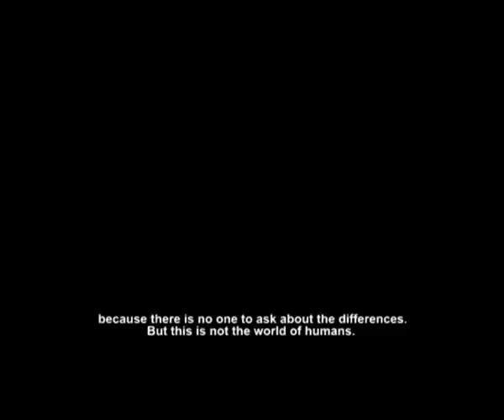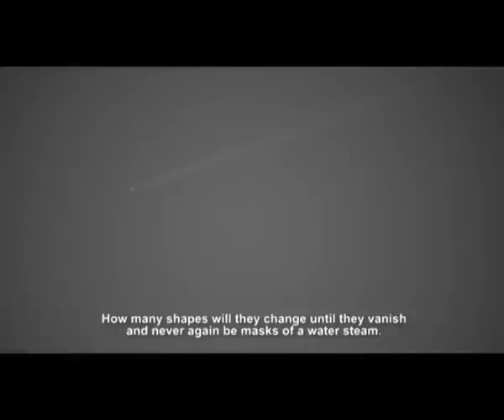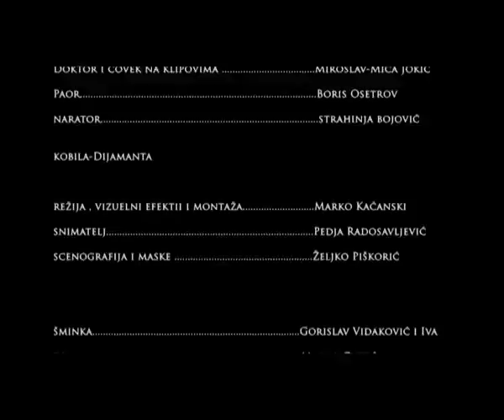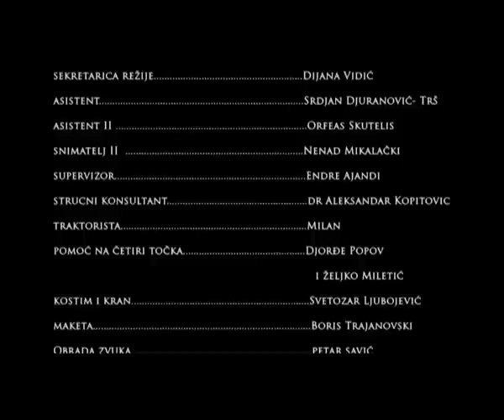Being Dust full movie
SHOP           shorturl.at/GIU24
-BUY OUR GAMES made live at  STEAM
shorturl.at/dfwM7

Short movie by Marko Kaćanski

Main role- Vladimir Oreskovic

Director of photography - Pedja Radosavljevic

Other roles
Boris Osetrov
Miroslav Mica Jokic

Music Ognjen Jovanovic

And others... see on the end of part 3.

Short film about phantasmagorical life after death.

After life there is underworld full of creatures and plants. ,,All human effort isn't worth more than one mutual , even unpredictable kiss between a plant and the sun''. Film based on the story ,,Being Dust'' by Santiago Dabove.

Young man tortured with a serious mental disease, who runs away from a psychiatric hospital, has accident on the field where he wishes to bury himself and become a plant.
While he is lying buried under the ground, he remembers phantasmagorical scenes from his recent past and present.

In the fantastic world that surrounds him in the ground where he lies buried main character wishes to become a plant because plants have discovered the meaning of static and egoistic life.